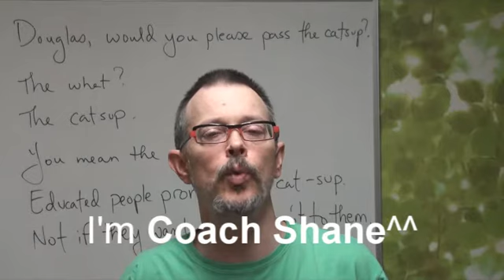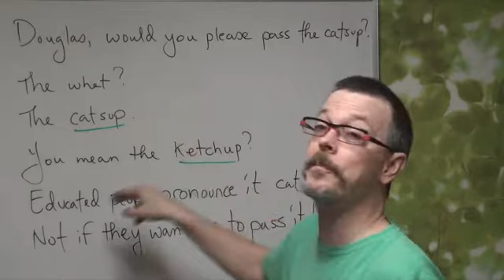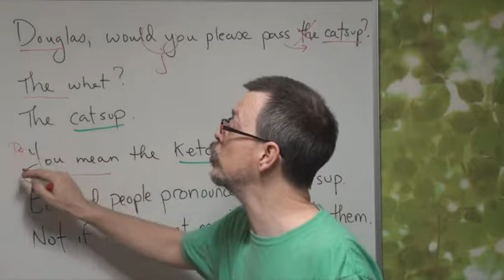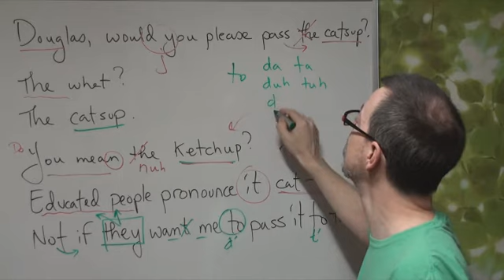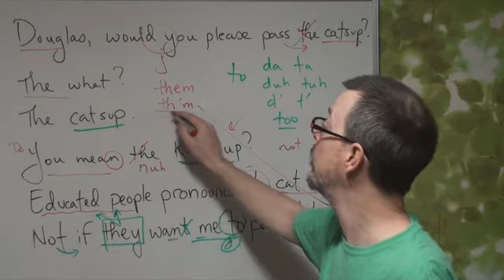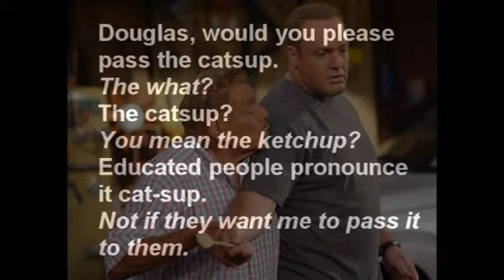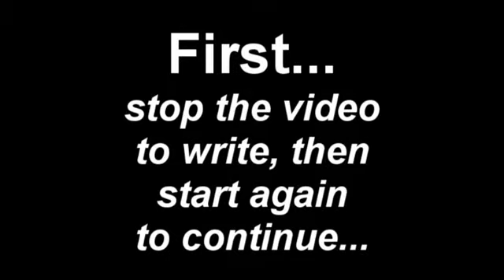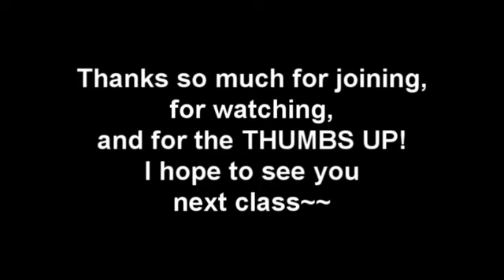Daily English Dictation 65 & Listening Comprehension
Dictation 64 ANSWERS^^ (video link below)

Arthur: Douglas, would you please pass the catsup.
Doug:  The what?
Arthur: The catsup?
Doug:  You mean the ketchup?
Arthur: Educated people pronounce it cat-sup.

Daily Dictation 65 is about the American author Samuel Clemens. Have you heard of him? I bet you have!!! Good luck~~